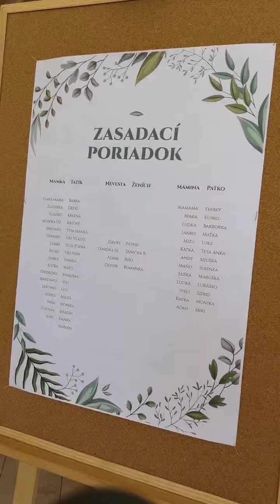Svadba Kaštieľ Bardoňovo DJ Juriss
Svadobný DJ Juriss